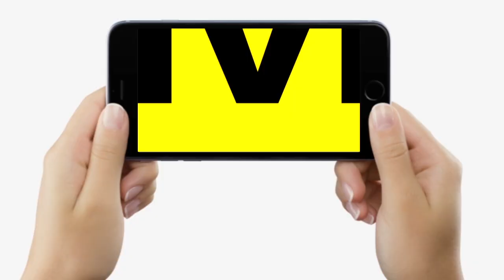Nitish Kumar ने Jitan Ram Manjhi को किया तू-तड़ाक तो Santosh Suman ने चरित्र पर उठा दिया सवाल, अब ?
Nitish Kumar ने Jitan Ram Manjhi को किया तू-तड़ाक तो Santosh Suman ने चरित्र पर उठा दिया सवाल, अब ? | Bihar News | LiveCities